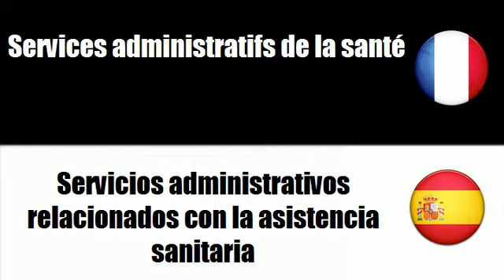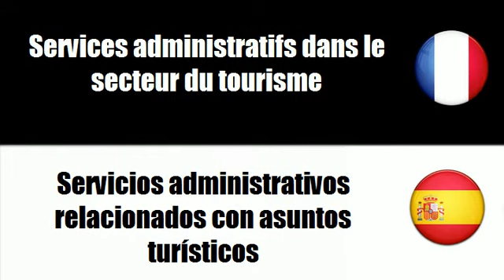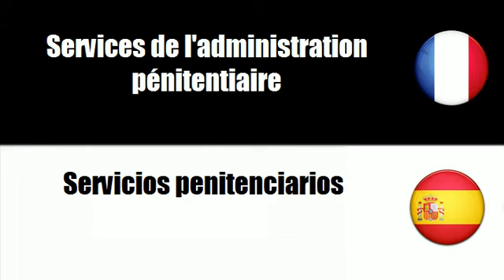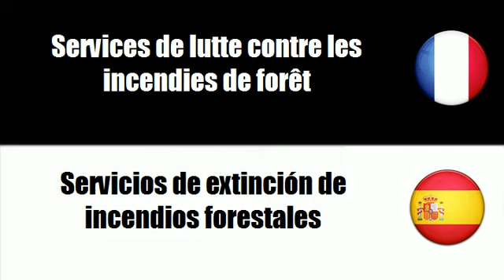# Español=Francés # Tema = Servicios públicos generales